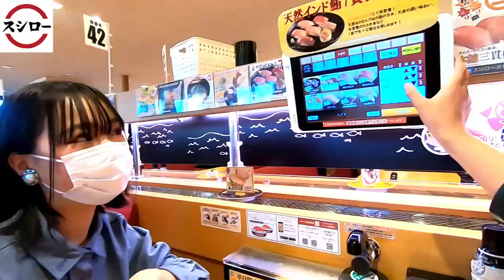【スシロー】女子会したらめちゃくちゃ盛り上がった！